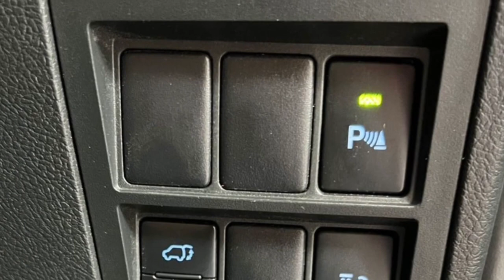2022 “LORD” Toyota Fortuner @namaste car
Picture credit- @namaste car
Vehicle- TOYOTA FORTUNER why I put “LORD” before Toyota Fortuner in thumbnail because it is only one car in his segment has a reliability and doesn’t have to prove itself in the Indian market according to its competitors present in Indian markets.
 If you love watching video so give up a thumbs up or not love watching so give thumbs down, share, subscribe to my channel to enchance my ability to focus on content. Be there I will surely going to bring more videos asap